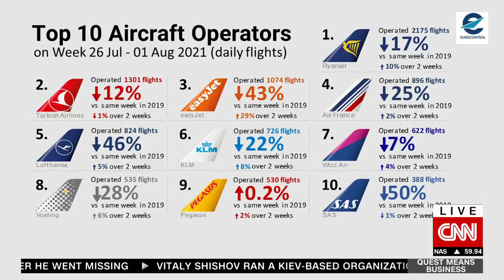Copa Airlines CEO: "Ready" for our competitors to return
🛫 Copa Airlines' hub in Panama City could be "even more valuable in the future" as airline markets shrink, its CEO says. Pedro Heilbron talks the rise in demand for U.S. routes, "staying flexible" in the face of the Delta variant, and why he's "ready" for his competitors to return.